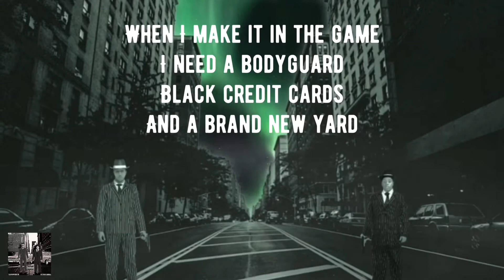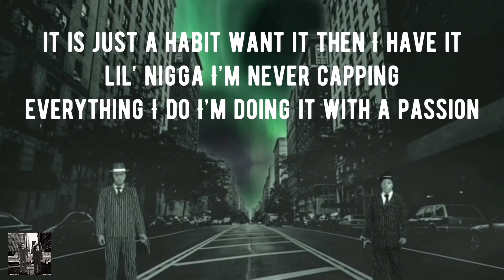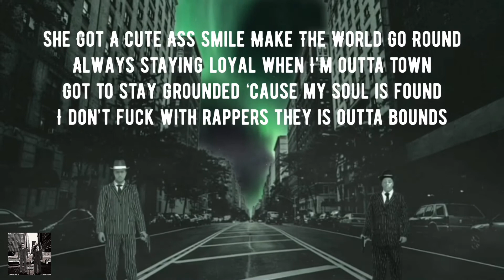Pranish - M.M (feat. YC)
Mix - XA
Master - XA
Engineer - XA
Written - XA & YC
Art - ICC0N
Video - YOMSN